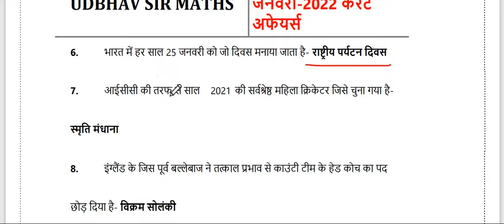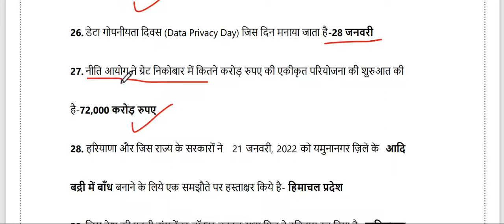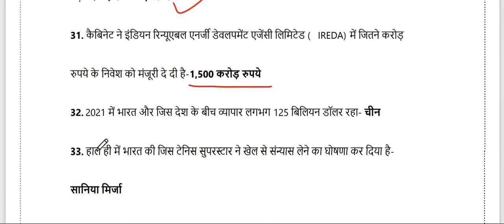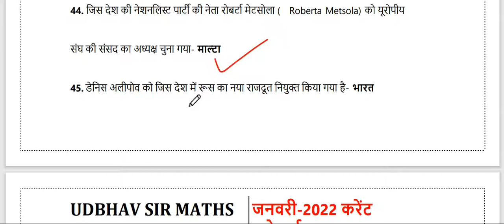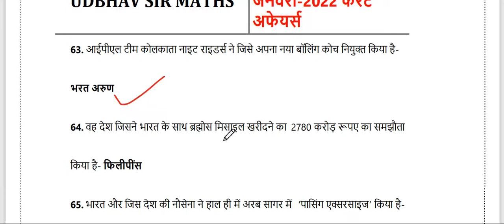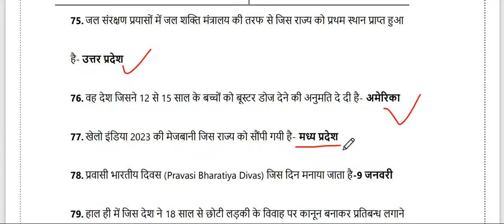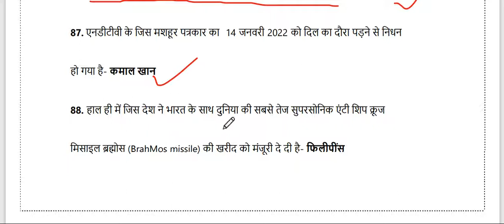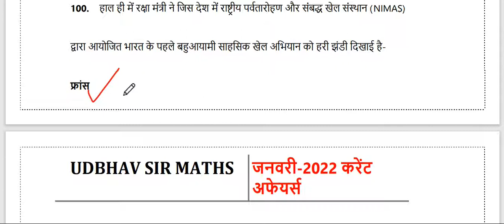Current Affairs ( January - 2022) by Khushboo Ma'am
very important class fir all examinations